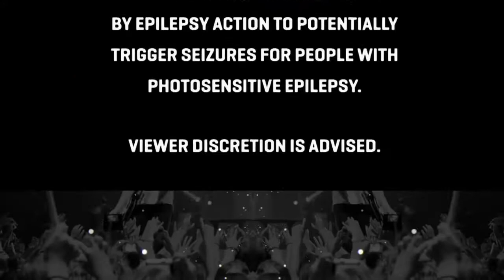THIS IS THE WORLDS HARDEST BASS DROP!!!! PREPARE FOR BROKEN SPEAKERS!!!!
sub and like for more ear drum snapping bass